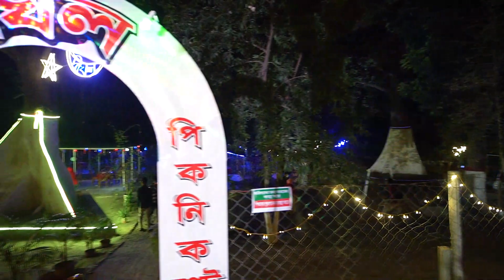প্রিয়তমার সাথে দ্যাখা করলাম আজকে 😍😍। (official New vlog 2023)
আমাদের আজকের ভিডিওটা CMB মেলা নিয়ে ।
অনেক ভালো লাগলো আজকে ।
মেলাতে ছিলাম আমি নুপুর হাফিজা আপু ।

Install the app to follow my photos and videos.